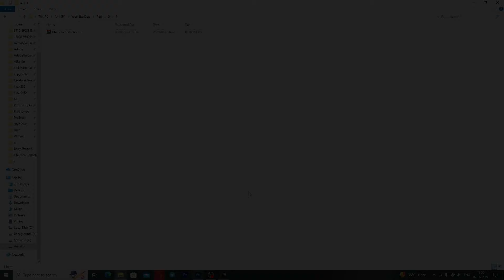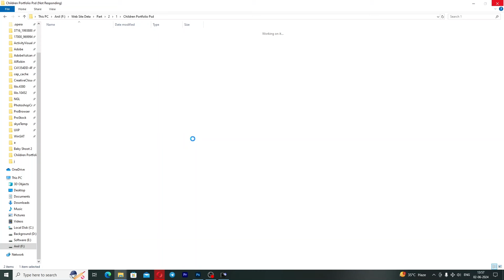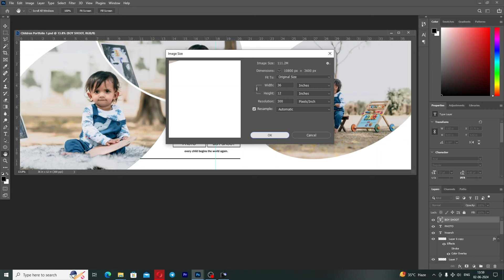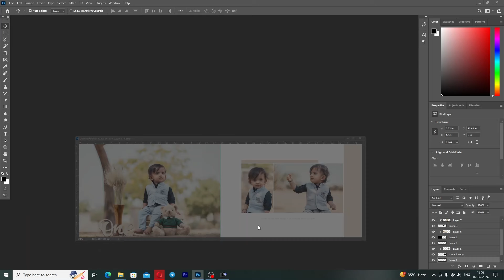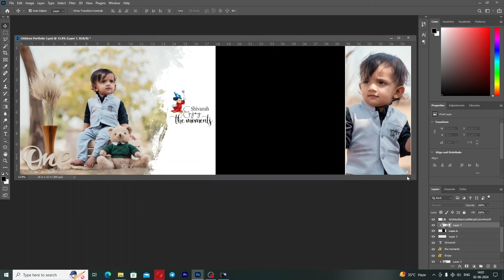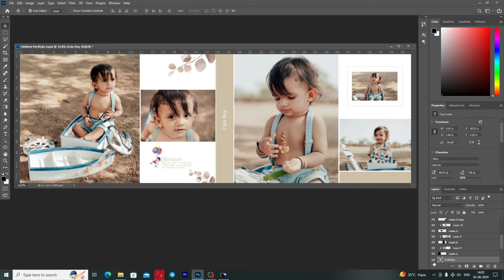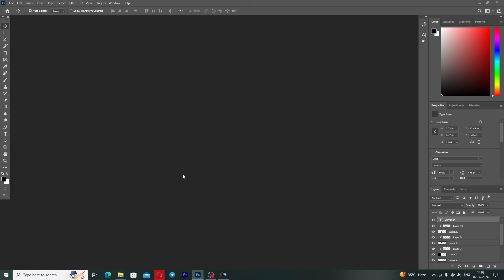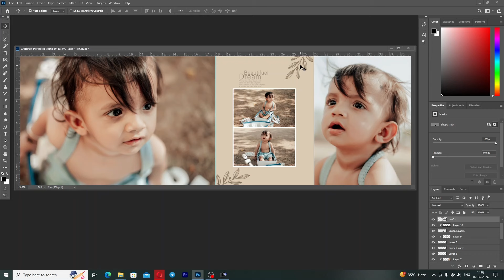12x36 Album Psd Free Download.(Children Portfolio)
Hello Friends,  In this video, I'll Give you 20 Premium Wedding Album Psd,  That'll help to make your Desighning stand out! And these psd are very easy to use.

Where can I download PSD for free?
What is PSD template?
How do I download PSD files from Google?
How do I find PSD files?
How do I install PSD templates?

New Wedding album design psd
new wedding album design psd free download

🎯 Keep Supporting Me so I can Continue to  provide you With free content           Each Weak

                                🙏  Thankful For Watching! 🙏